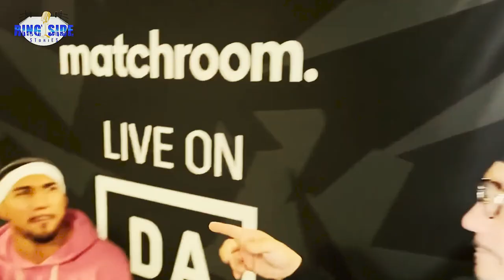Post Fight | Lopez vs Kambosos: Teofimo Lopez Next Fight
Teofimo Lopez was ridiculed by boxing fans — even some of his own — over a stunning declaration that he won his fight over new lightweight world champion George Kambosos Jr.

Lopez, the defending champion, was the short-priced favorite to take down Kambosos, even claiming before the fight that he would win with a first-round knockout.

But Kambosos stunned his opponent and the world with one of the gutsiest fights from an Australian seen on the world stage to claim a split decision victory (115-111, 115-113, 113-114) Saturday night in New York.

The challenger exerted his dominance early, knocking down Lopez late in the first round with a overhand right, before going on to dominate the middle rounds.

It was clear by the ninth round that Kambosos had the upper hand and had Lopez rattled, although the American did land a few blows late in the contest that made for an intriguing final round.

In the end though, judges and fans alike were convinced Kambosos was the worthy winner. Lopez was left with a gaping cut above his right eye and clearly worse for wear.

Before a decision had been made, Kambosos was seen in Lopez's corner congratulating his opponent on a great fight and paying his respect to Lopez and his team.

After the judges' scores were read confirming Kambosos' victory, the Australian let the crowd know.

"Have I changed all week? Have I changed all career? Never . . . I'm not the king, because you've got four kings. I'm the emperor," Kambosos declared, braced with the lightweight belt.

"I'm the greatest Australian fighter in history."

Soon after, a bloodied and beaten Lopez stood opposite Kambosos and took to the microphone to say he was the champion, much to the disapproval of his local crowd in New York.

"He's a hell of a fighter, but I won tonight, everybody knows that," Lopez said to a backdrop of heavy booing from the audience inside the Hulu Theater at Madison Square Garden.

"The referee raised my hand. I won tonight, I don't care what anybody says, yo, I won tonight. At the end of the day, I've been here, I done that, I want to thank God, I want to thank everybody that came out tonight. Look, I ain't no sore loser, I take my wins like I take my losses.

"At the end of the day, man, I'm a true champion, I did what I had to do, and I went out there and did my best. I don't care what anybody says, man, I am as real as they come, and this is the takeover, man, we don’t stop, we keep coming.

"Yo, at the end of the day man, I love you all, I won this fight."

Lopez was asked on what grounds he felt he deserved to win, to which the New York native said: "At the end of the night, I scored it 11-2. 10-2."

Kambosos reclaimed the microphone to say Lopez was dazed after the fight, before silencing him.

"Take it like a champ. Let'’s do it again in Australia in front of 80,000 people," the champion said.

The reception to Lopez's outrageous comments was equally as disapproving on Twitter, with fans labeling the 24-year-old a sore loser.